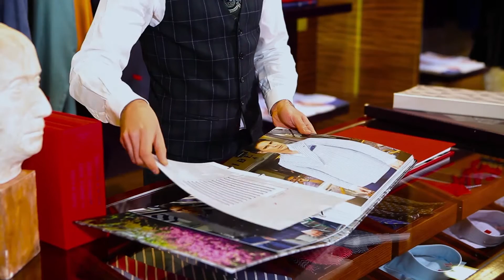Приглашаем гостей на индивидуальный пошив ISAIA в бутик "Лакшери Стор"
Сотрудник бутика Лакшери Стор приглашает гостей на индивидуальный пошив бренда ISAIA, Италия, Неаполь. Заказы принимают лично портные бренда ISAIA 15-17 Марта в бутике "Лакшери стор" по пдресу Нижний Новгород, Нижневолжская набережная, 8/7, по телефонам: ,